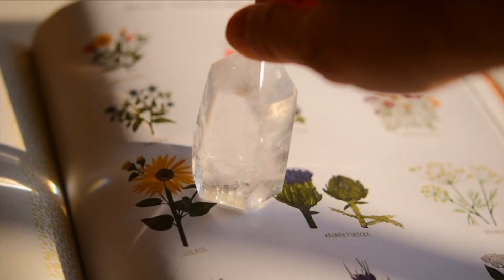【人間関係】苦手な人と、どう付き合う？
今回のまとめ

◯自分の”嫌い”という気持ちを大事にして寄り添う

◯何かを嫌いになることを許す

◯信頼できる人に話しを聞いてもらう

（誰に言うかは大事なので、選ぼうね）

お悩み、質問募集中です✨
メッセージはこちらへどうぞ💁‍♀️
LINE@↓

Crystal   movie　: ayano